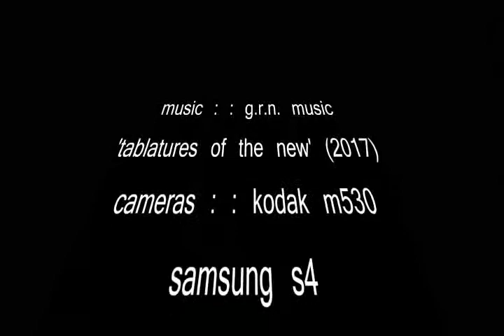natural environs, 2017 part 1, ch 6 xvid